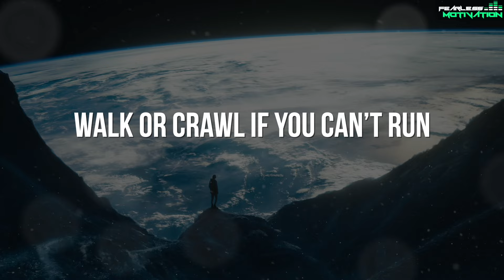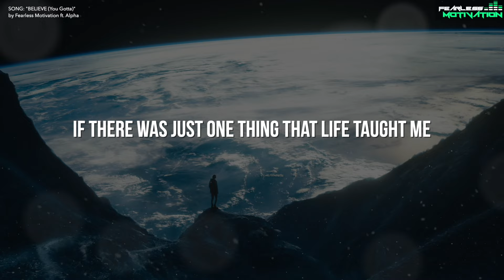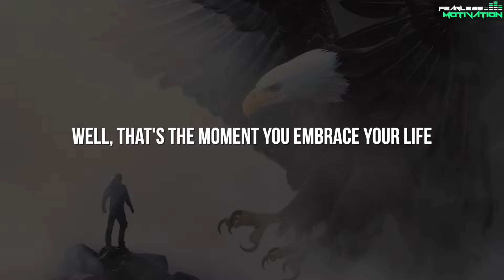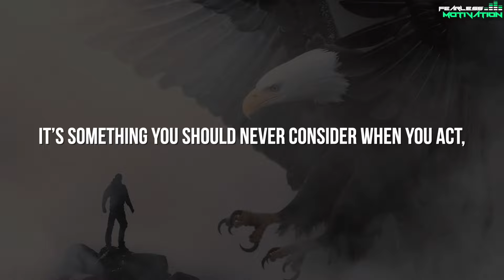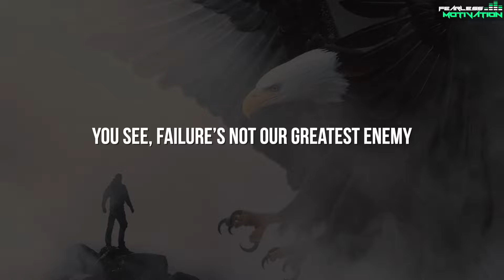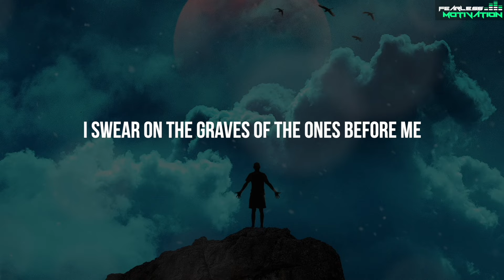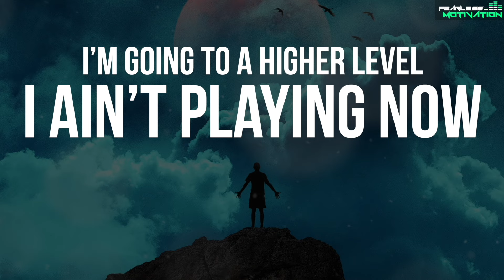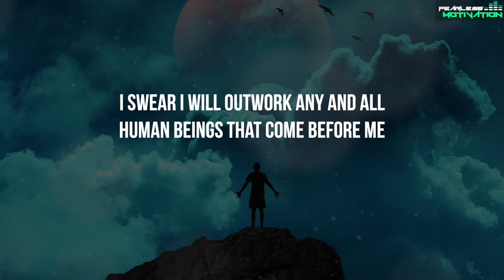These 3 Songs Will Help You Destroy Your Biggest Challenges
These 3 Songs Will Help You Destroy Your Biggest Challenges - Download or Stream all 3 songs from the Album "DARE TO BE DIFFERENT" on ANY GOOD music platform,

Songs in order:
0:00 Believe (You Gotta) Ft. Alpha
2:55 Undefeated (Ft. Alpha)
6:15 Oath of Champions (Ft Jones 2.0, Alpha)

Music composed by Shawn Barnes and Patrick Rundblad.
Images and Visuals created for Fearless Motivation